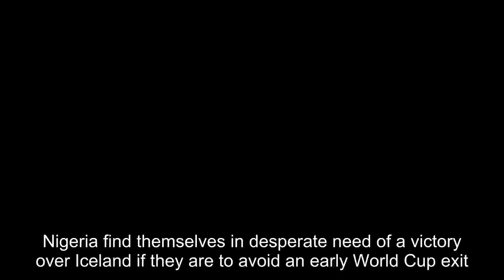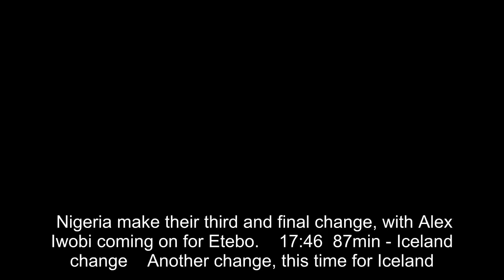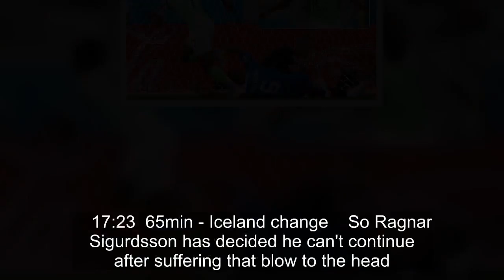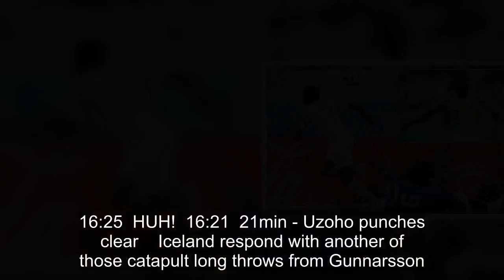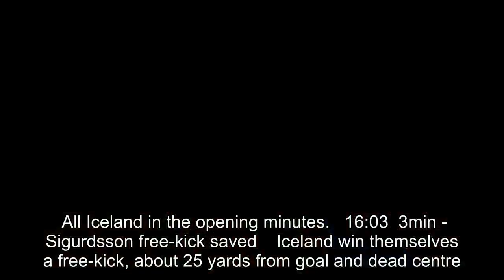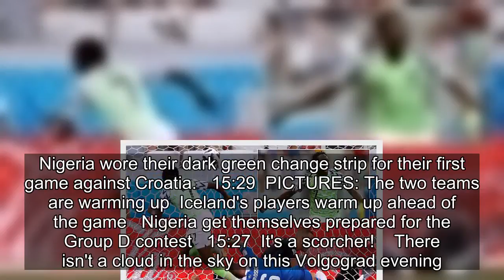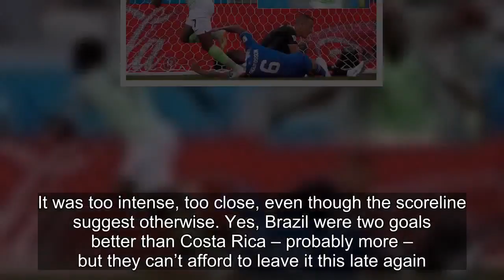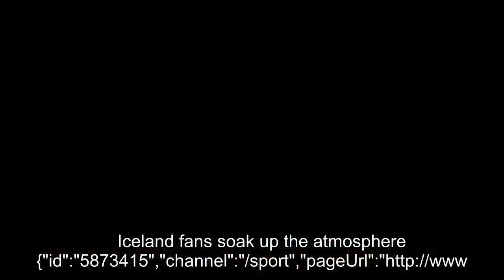Nigeria vs Iceland, World Cup LIVE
Nigeria find themselves in desperate need of a victory over Iceland if they are to avoid an early World Cup exit.The Super Eagles were incredibly disappointing in their opening 2-0 defeat to Croatia and come up against an Iceland side who showed remarkable spirit in holding Argentina to a 1-1 draw.I